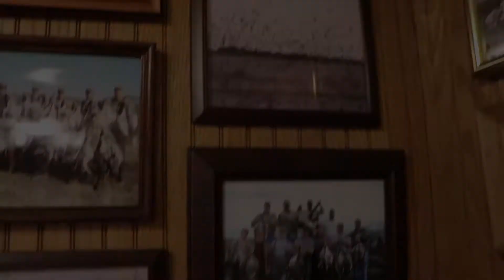Texas Duck Hunt | Karankawa Plains Outfitting Co | Pierce, TX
One of the hottest spots in Texas to waterfowl hunt! Karankawa Plains Outfitting Co also offers deer and hog hunting!